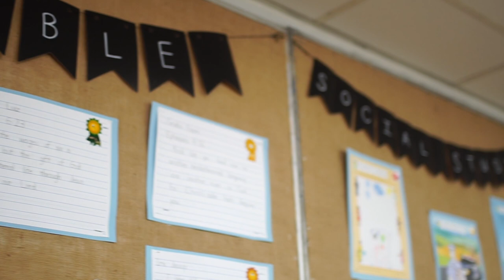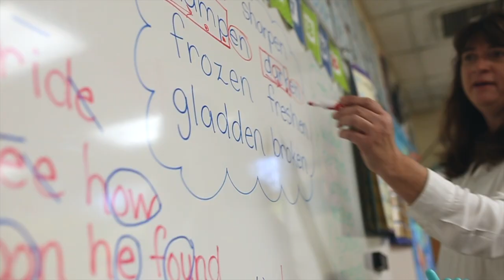Kindergarten at Faith Baptist Schools